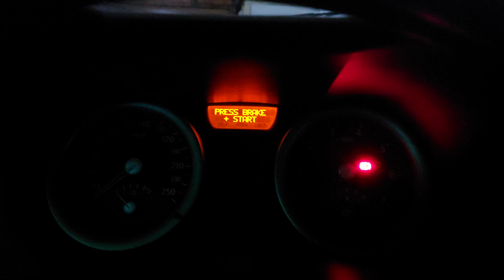Extreme Diesel Cold Start -17°C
Real Temperature was -21°C
Renault Megane 2 1.5 DCI